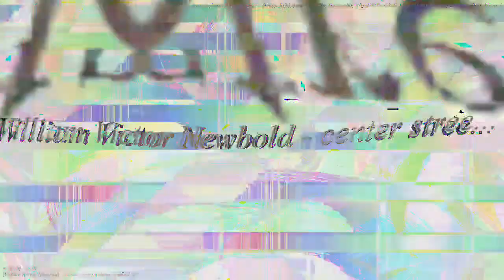[EPILEPSY WARNING] Movie 23 03 16 16h17m35s *Photosensitivity Warning*